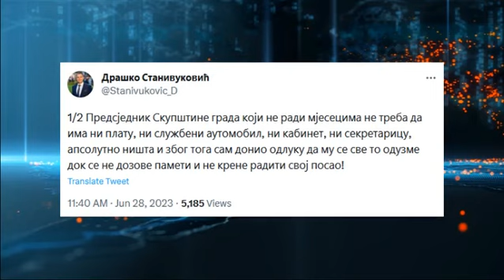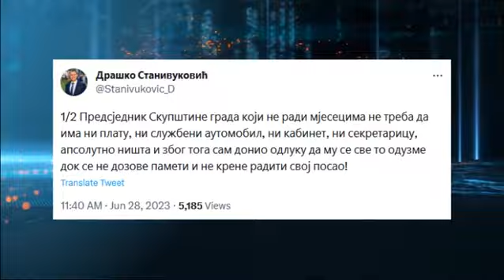Jutarnji program, gost Ljubo Ninković /// 29.6.2023.